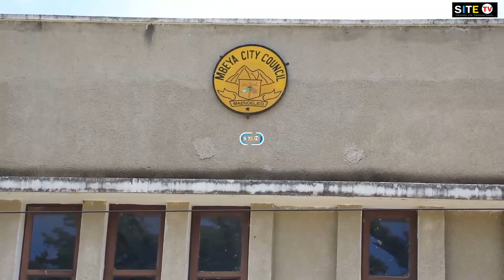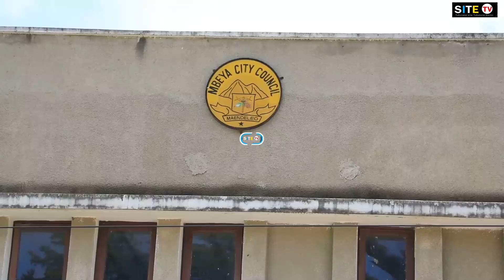Jiji la Mbeya laja na Mpango Kabambe wa kutatua Kero ya Ujenzi holela Waziri wa Ardhi kuzindua juma4